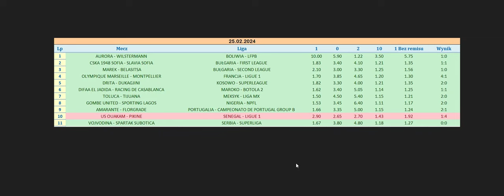TSUNAMI pozamiatało! trafiony kurs 10,00!